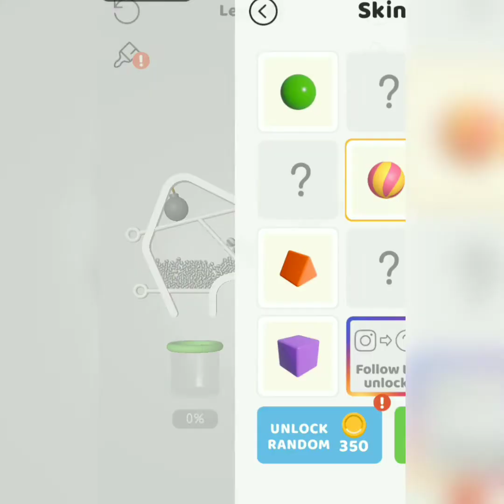Pull the Pin Levels 61 to 70 | Levels 61 62 63 64 65 66 67 68 69 70 | KnowledgePedia1